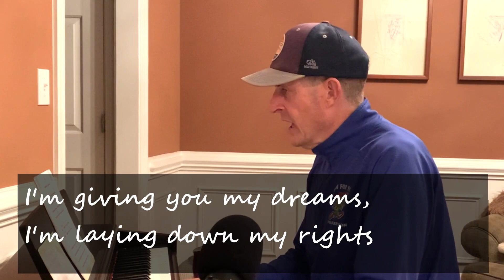The Surpassing Value - Rev. Dr. Ted Rust: October 8th, 2023 Service